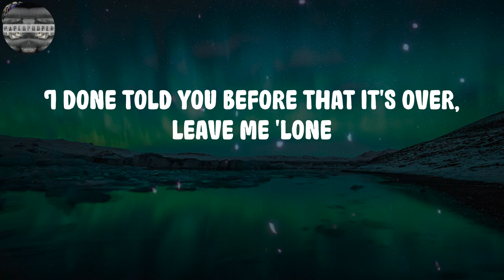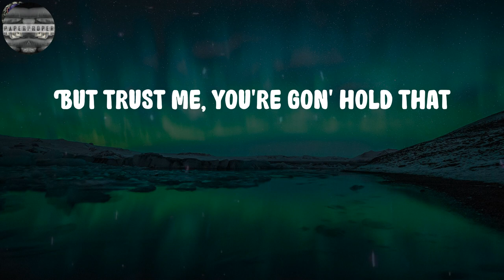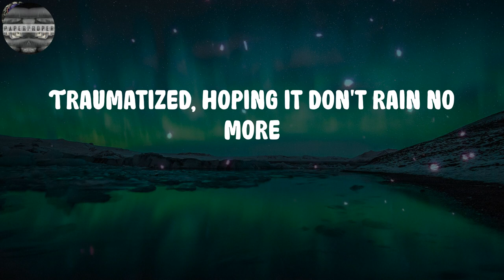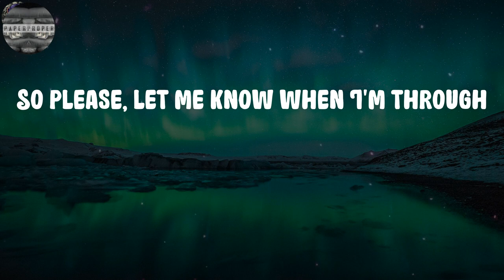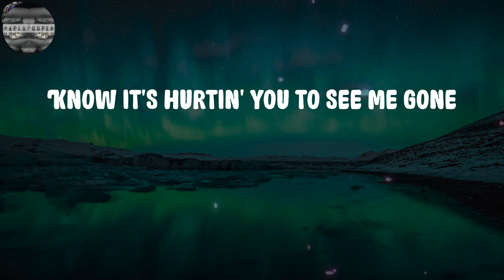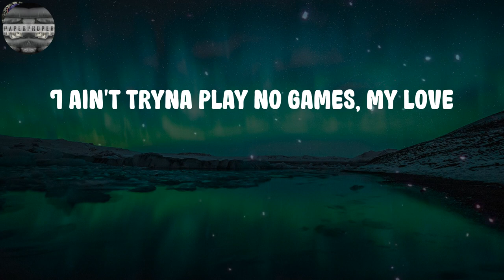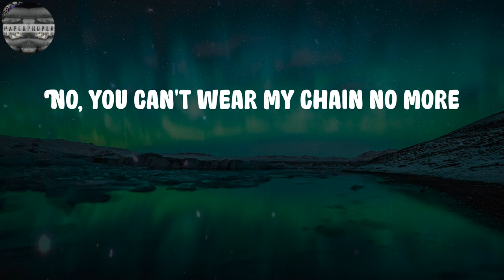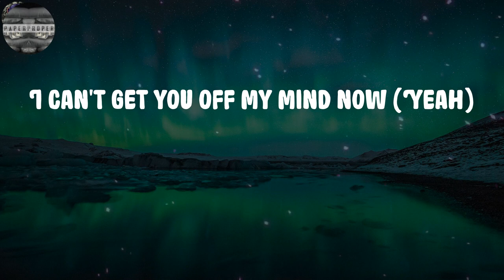Lil Tjay - Calling My Phone (Lyrics)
Calling My Phone Lyrics:
I can't